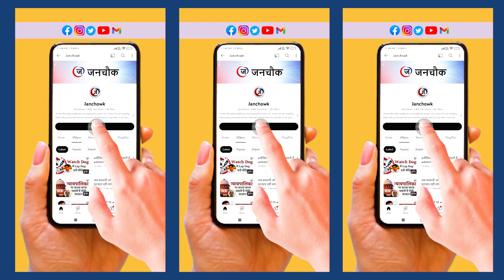जाति जनगणना सियासत का सबसे अहम अध्याय | Bihar | Survey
बिहार में दो दिनों से विधानसभा में जातीय सर्वे पर बहस जारी है। कहा जा रहा है कि 2024 के लोकसभा चुनाव के लिए यह एक तीर है जिसे भाजपा पर चलाया गया है। वहीं आरक्षण को भी 75 फीसदी करने की बात कही जा रही है। इस मुद्दे पर अपनी राय रख रहे हैं डॉ. लक्ष्मण यादव।

In Bihar, the debate on caste survey is going on in the assembly for two days. It is being said that this is an arrow which has been fired at BJP for the 2024 Lok Sabha elections. There is also talk of increasing reservation to 75 percent. Dr. Laxman Yadav is giving his opinion on this issue.